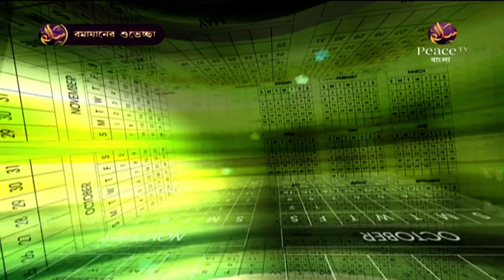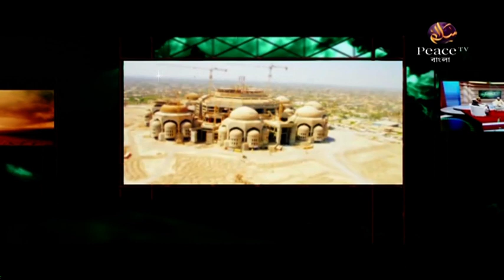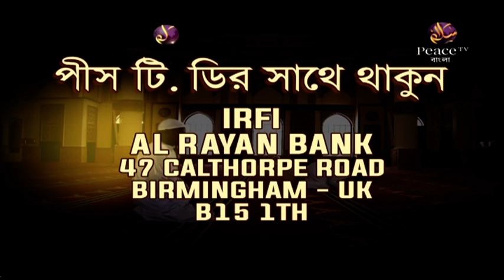২২. মানুষ নাকি কম্পিউটার? মুখস্থ বললেন ৭০টি কবিরাহ গুনাহ Dr Zakir Naik Ramadan Exclusive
৩২ পর্বের সম্পূর্ণ প্রোগ্রামটি পিডিএফ বই আকারে পড়ুন এই লিঙ্ক থেকেঃ

২২. মানুষ নাকি কম্পিউটার? মুখস্থ বললেন ৭০টি কবিরাহ গুনাহ Dr Zakir Naik Ramadan Exclusive

এক খ্রিষ্টানের চ্যালেঞ্জ | পারবনে এই প্রশ্নের উত্তর দিতে ? | Ask Dr Zakir Naik [Bangla]
ইসলাম ধর্মে কেন শুকরের মাংশ খাওয়া হারাম এবং কেন মুসলমানরা শুকর খায় না, জানলে বিশ্বাস করতে পারবেন না
ইসলাম ধর্মে শুকরের মাংস খাওয়া হারাম কেন? - ডাঃ জাকির নায়েক
জানলে চমকে উঠবেন কেন মুসলমানদের জন্য শূকর খাওয়া নিষিদ্ধ
হিন্দু মেয়ের প্রশ্ন মুসলিমরা কেনো কবর পূজা করে? || Dr Zakir Naik Bangla Lecture ||
এক হিন্দু মেয়ের সাথে জাকির নায়েকের তুমুল তর্ক !! Zakir Naik Bangla Lecture 2019
ইসলাম ছাড়া অন্য ধর্মের মানুষ কি জান্নাতে যেতে পারবে? Dr Zakir Naik Bangla Lecture New Part-95
হানাফি ও সাফি মা্যহাব এর নামাজ আলাদা কেন ? ~ Hanafi VS Safi ~ Dr. Zakir Naik
Bangla FAQ92 to Zakir Naik: Byatta Bole Kee? Qur'an-e Bhul Dekhte Pachchhe!! (Nauzubillah)
Dr Zakir Naik Bangla Lecture New || স্বামী কি স্ত্রীর স্তন চুষতে পারবে
প্রেমে পড়লে কি করবেন? || Dr. Zakir Naik Bangla Lecture 2019 || What can u do When you fall in Love?
প্রশ্ন উত্তর পর্ব সাংবাদিকদের সাথে by Dr.Zakir Naik (Peace TV Bangla) সহীহ হাদীসের আলোকে মানবজীবন
Bangla waz delwar hossain saidi waz bangla zakir naik bangla gojol new waz tarek monowar 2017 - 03
ডাঃ জাকির নায়েক সম্পর্কে মিজানুর রহমান আজহারী Mizanur Rahman Azhari talked about Dr Zakir Naik
কুরআন কি বুঝে পড়া উচিত প্রশ্নোত্তর পর্ব Dr. Zakir Naik Bangla lecture 2018
ASK DR ZAKIR - AN EXCLUSIVE OPEN QUESTION & ANSWER SESSION - 1 | DUBAI | DR ZAKIR NAIK
এক খ্রিষ্টানের চ্যালেঞ্জ | পারবনে এই প্রশ্নের উত্তর দিতে ? | Ask Dr Zakir Naik [Bangla] Learn Islam 24H
ASK DR ZAKIR - AN EXCLUSIVE OPEN QUESTION & ANSWER SESSION - 2 | DUBAI | LEC + Q & A | DR ZAKIR NAIK
Dr Zakir Naik - Why is Homosexuality condemned in Islam? Dr Zakir Naik
অক্সফোর্ড ইউনিয়নে | ডঃ জাকির নায়েকের অসাধারণ একটি লেকচার | Dr Zakir Naik [Bangla] Learn Islam 24H 1M 1 year ago
Modi sends Envoy to Dr Zakir Naik for Safe Passage Back to India. Dr Zakir Naik
bangla waz dr zakir naik waz 2019 islamic lectures bangla 2018 new waz video mp3 - মা বাবার আদর
Dr. zakir naik bangla lecture New 2017 about woman and hoor RH Music
Dr Zakir Naik speech about Aishwriya Rai & communist party RH Music
Bangla Islamic Lecture Video Dr: Zakir Naik Question and Answer 2014 Dr Zakir Naik HD
Dr Zakir Naik on Corona Virus Dr Zakir Naik
Salman Khan | Shahrukh Khan | Aamir Khan | Dr Jakir Naik | Saif Ali Khan | Ajaz Khan | 2020 ||
Bengali Debate between Zakir Naik Vs William Campbell Part 10 of 18 YouTube
Quran and Bible in the Light of Science Full Lecture (Bangla)। শায়খ ডক্টর জাকির নায়েক।
SIMILARITIES BETWEEN CHRISTIANITY AND ISLAM | QUESTION & ANSWER | DR ZAKIR NAIK Dr Zakir Naik
Dr Zakir naik Bengali Waz | Fans Of Dr Zakir Naik Fans Of Dr Zakir Naik 830K
Bengali Debate between Zakir Naik Vs William Campbell Part 15 of 18 YouTube
Bengali Debate between Zakir Naik Vs William Campbell Part 18 of 18 YouTube
Dr Zakir Naik Thanks Modi PM of India for Benefitting him Dr Zakir Naik
জাকির নায়েক বাংলা লেকচার || একটি উন্মুক্ত প্রশ্নোত্তর পর্ব || Dr Zakir Naik Bangla Lecture 2019
ডাঃ জাকির নায়েক সম্পর্কে আল্লামা দেলোয়ার হোসেন সাঈদীর মতামত শুনুন Islamic Bangla Dawat
Conversation Between Dr. Zakir & Shahrukh Khan (Bangla)
Is the Quran God's Word Full Bangla Lecture। শায়খ ডক্টর জাকির নায়েক।